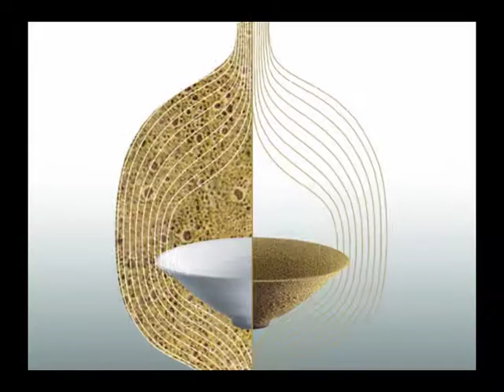Issey Miyake meetings.mp4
séquence concept pour Plénière BPI